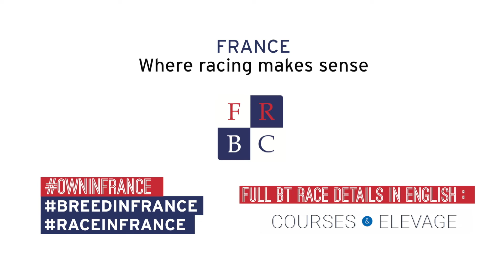21 - FRBC - Juddmonte Grand Prix de Paris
Full result of the G1 Juddmonte Grand Prix de Paris